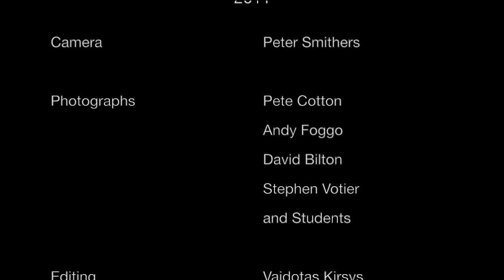BSc (Hons) Marine Biology and Coastal Ecology field work in South Africa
A video to introduce students to the field course that takes place at the start of the second year of BSc (Hons) Marine Biology and Coastal Ecology degree at the University of Plymouth.

(I did the video editing for this project).